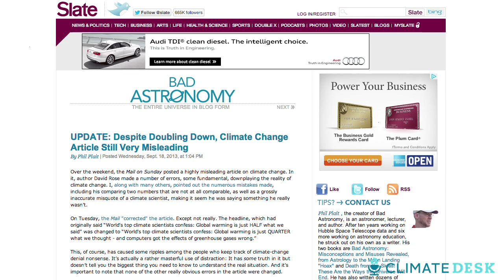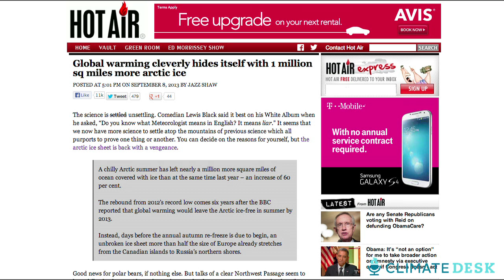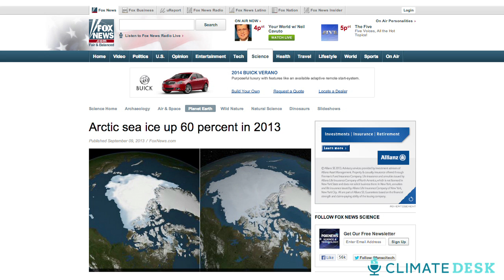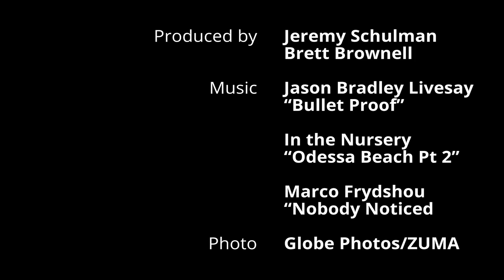What's Really Going on With Arctic Sea Ice?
Astronomer and Slate writer Phil Plait sets the record straight about global warming and melting Arctic sea ice.